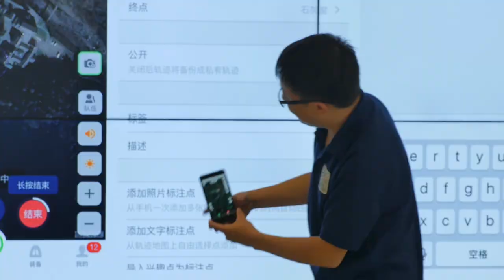Safe Haven for Eurasian Otter trailer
The Safe Haven for Eurasian Otter Film will be live on 9th April 2019. The Eurasian Otter is on the brink of extinction across China due to the disadvantages of rapid urbanization and expansion of cities. This film aims to spread awareness of the wildlife that suffers because of human activity, through breathtaking imagery of the wildlife found in South Western China. Please help share this message!